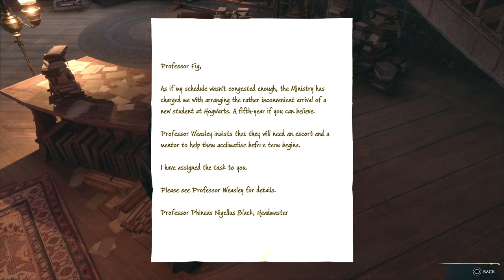Hogwarts Legacy playthrough part 2 "it's Wingardium Leviosaaaa"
Trekkin along doing more side stuff and story! Man this game is fun! Get out of here you evil goblins.